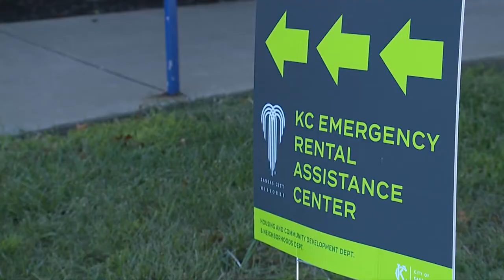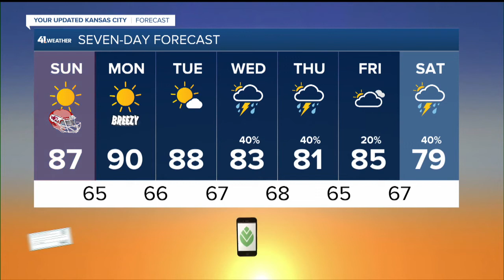41 Action News Latest Headlines | September 25, 10pm